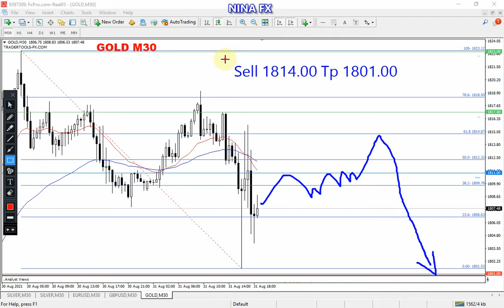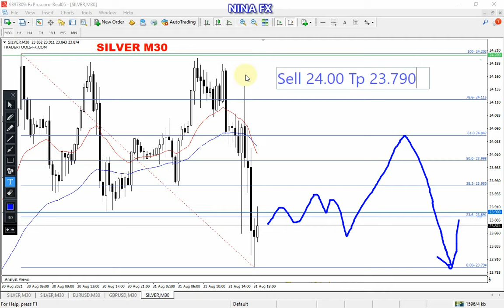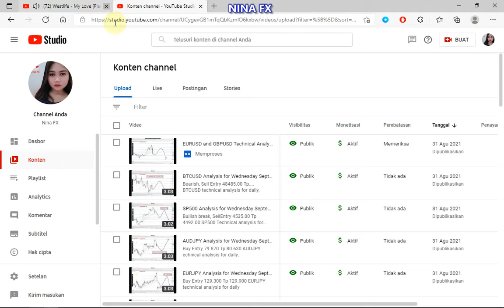Gold and Silver Technical Analysis in August 31, 2021 by Nina Fx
BULLISH,
Bullish correction & down again.
Gold and Silver techncial analysis on M30 chart, today.